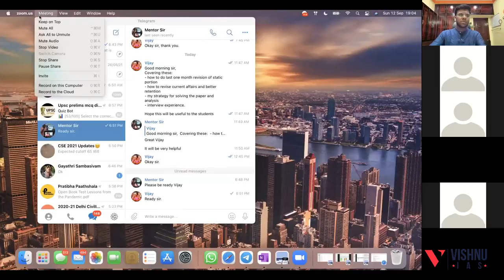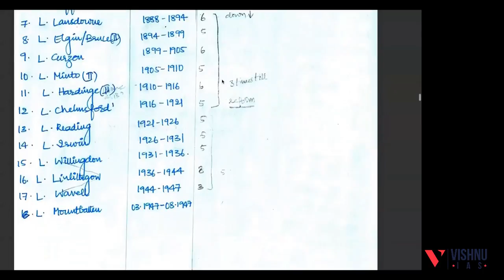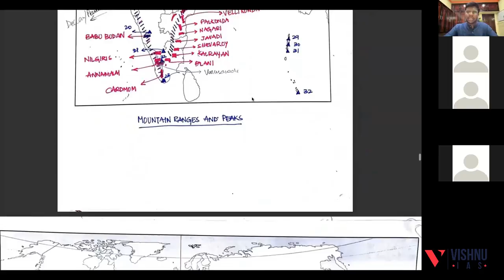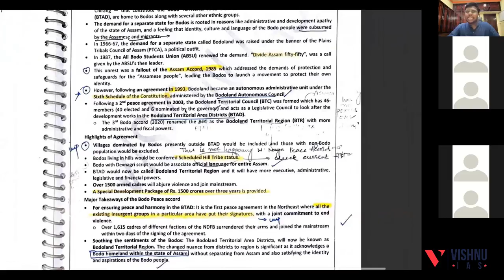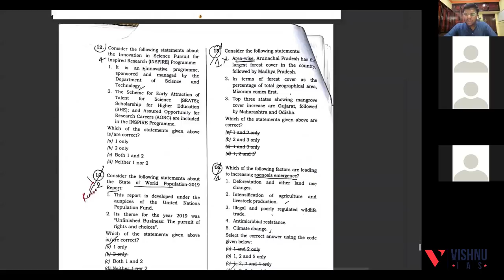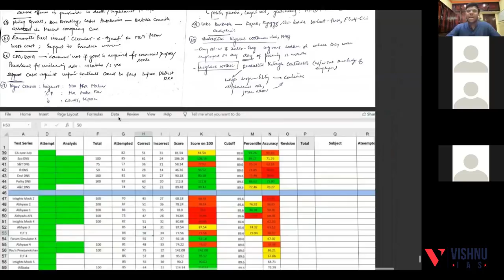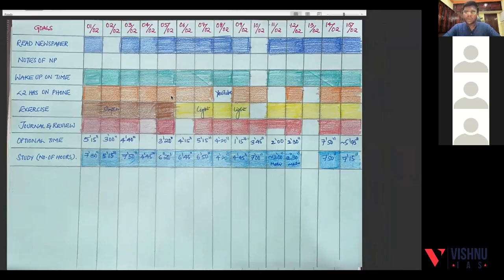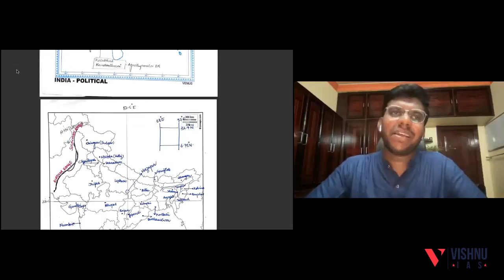INTERVIEW EXPERIENCE OF VIJAY BABU | How to Plan For Prelims | UPSC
FOR FREE CURRENT AFFAIRS AND MATERIAL:
Telegram for Exclusive UPSC: